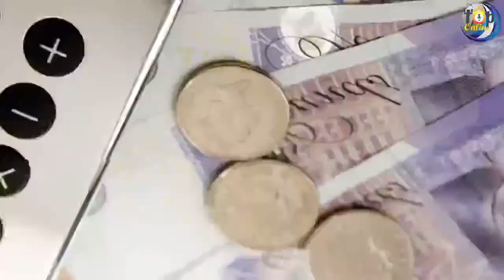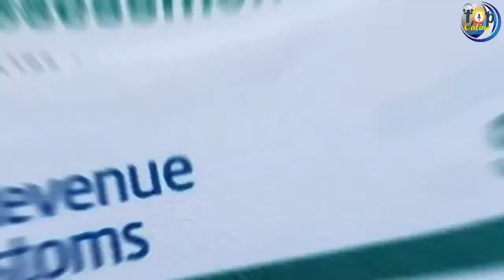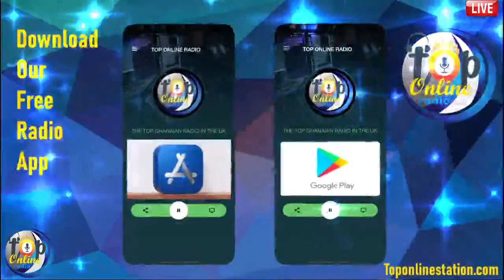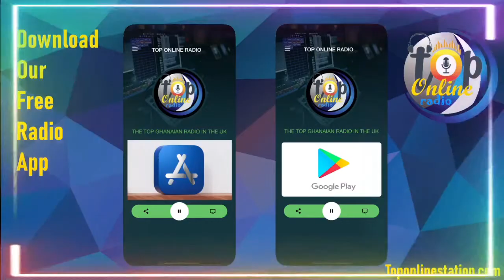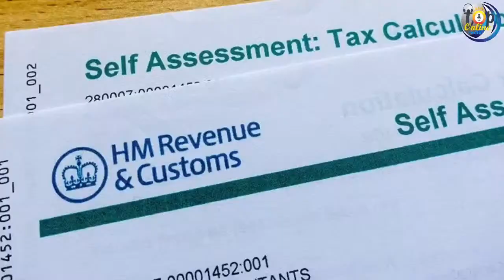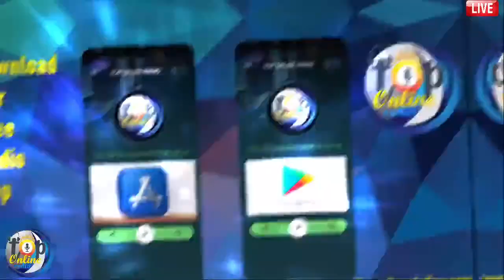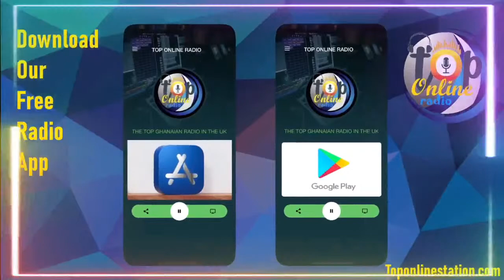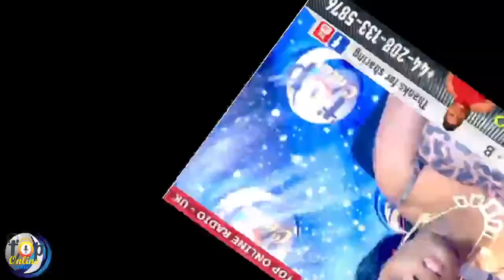IN HIS PRESENCE- REV JACOB VANDERPUIJE - TOP ONLINE RADIO - UK